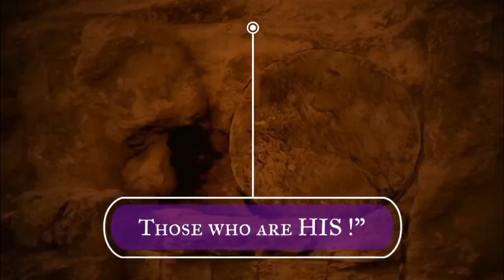Seal Church - Arrêtes de te mêler des affaires des autres !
Sermon du Culte de Dimanche 25 Août 2024 à L'Eglise de Seal Church.

Langue: Créole Mauricien